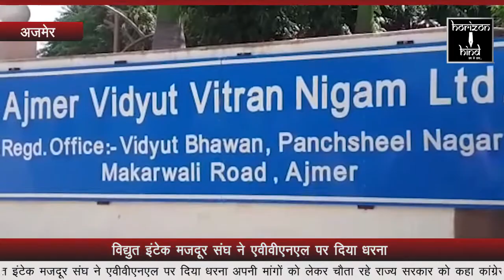HORIZON HIND NEWS - विद्युत इंटेक मजदूर संघ ने एवीवीएनएल पर दिया धरना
विद्युत इंटेक मजदूर संघ ने एवीवीएनएल पर दिया धरना अपनी मांगों को लेकर चैता रहे राज्य सरकार को कहा कांग्रेस की सरकार होने के बावजूद कांग्रेस के एक संगठन की कर्मचारियों की नहीं सुन रही सरकार

आज विद्युत इनटेक मजदूर संघ ने पंचशील स्थिति पर धरना प्रदर्शन देकर राज्य सरकार को अपनी मांगों के लिए चेताया इनका कहना है कि इंटक मजदूर संघ कांग्रेस का एक संगठन है लेकिन आज 9 महीने हो चुके हैं सरकार को बने हुए उसके बावजूद सरकार हमारी तरफ कोई ध्यान नहीं दे रही है हमारी मांगों की तरफ सरकार कोई कदम नहीं उठा रही है इसलिए आज सरकार को बड़े आंदोलन के लिए जताने के लिए यह प्रदर्शन किया गया जिसमें 11 जिलों के कर्मचारी धरने प्रदर्शन में उपस्थित है